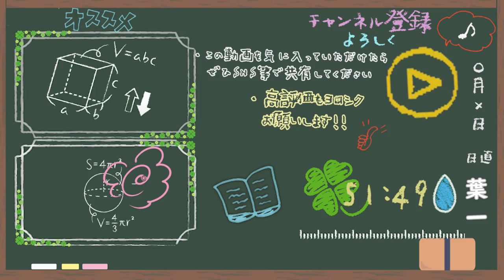【ゆる料理】薄くして揚げるあれを子どもに作ってみた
ほのぼの。

‹使用音源›
「甘茶の音楽工房」